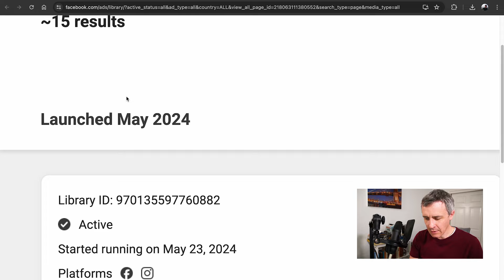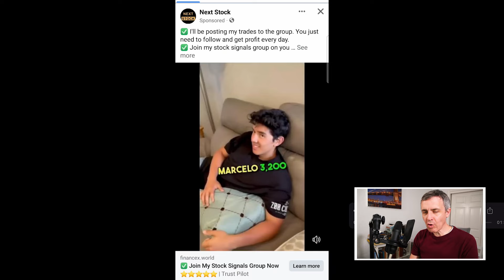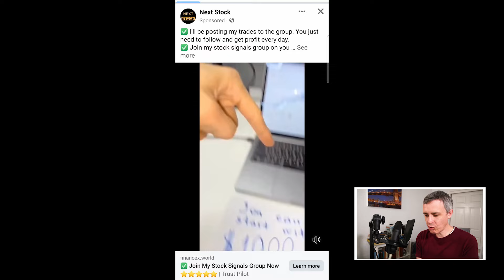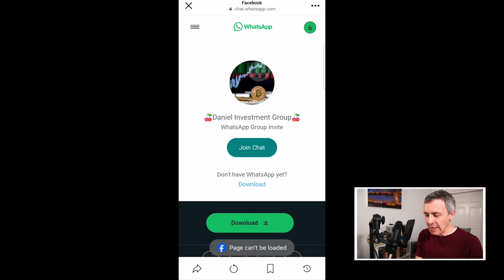FinanceX.world: Most Insane Finance Scam I've Seen This Month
Financex.world is a scam website heavily promoted through deceptive ads on Facebook and Instagram. These ads feature videos stolen from other sources, with scammers pretending to be the individuals shown in the videos. The men in the videos talk about making money from stocks, bitcoin or general cryptocurrencies. The scammers use this video to lure viewers with the promise of easy money. The ads specifically highlight a supposed stock or crypto function related to Tesla stock, which directs users to financex.world.

Once on financex.world, visitors are greeted with bold claims: "Join the Elite Stock Signal Group. Earn $10,000-$30,000+ Profit Every Day. We Guaranteed." The enticing "Join Group" button redirects to a WhatsApp group chat named "Daniel Investment Group," which prominently features a Bitcoin logo. This is where the scam truly unfolds. The scammers behind this operation promise to invest your money but instead, they steal it outright.

It's shocking to see how brazen these scammers are. They use stolen videos to create a façade of legitimacy, tricking people into believing they can make a fortune through this supposed investment group. The reality is far different. Victims of this scam not only lose their money but also their trust in online investments.

One of the most disturbing aspects of this scam is how Meta, the parent company of Facebook and Instagram, plays a role. Meta approves and runs thousands of scam ads like these without facing any consequences. They earn substantial ad revenue while scammers exploit their platforms to deceive users. Consumers are the ultimate losers in this scenario, and there's little evidence that the Federal Trade Commission (FTC) is taking significant action to stop these fraudulent activities.

To shed more light on this issue, here are some credible sources that discuss similar scams and the broader implications:

These articles provide valuable insights into the prevalence of scam ads on social media platforms and the lack of accountability faced by companies like Meta. It's crucial to stay informed and vigilant to avoid falling victim to such schemes.

Stay safe and always do thorough research before investing your money in any online platform. Remember, if something sounds too good to be true, it probably is.

Chapters:
0:00 Next Stock Facebook Page
0:30 Page Manager Countries
1:04 Video of Young Guys Investing
1:46 The Insane Thing About This Scam
3:01 Meta Accepts Money for Scam Ads
5:12 Financex.world and WhatsApp Group Chat
5:51 How the Scam Works
6:49 A Drop in the Bucket